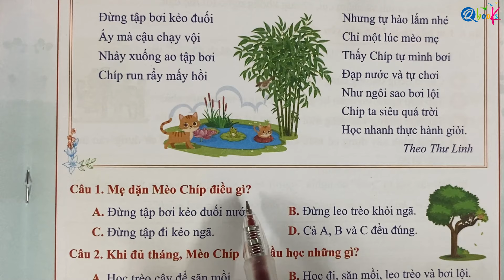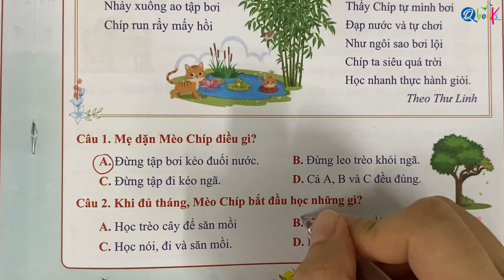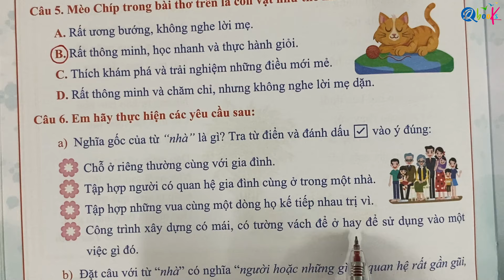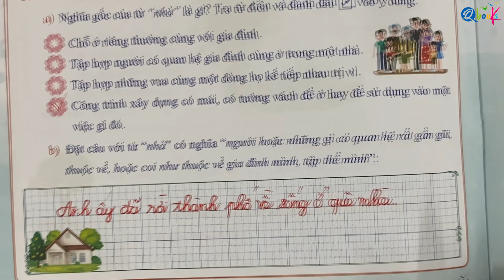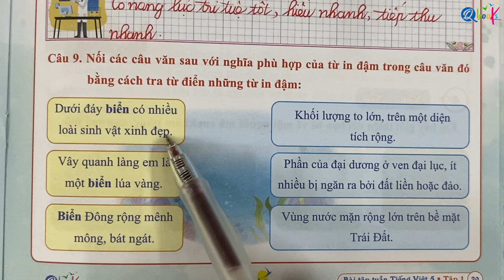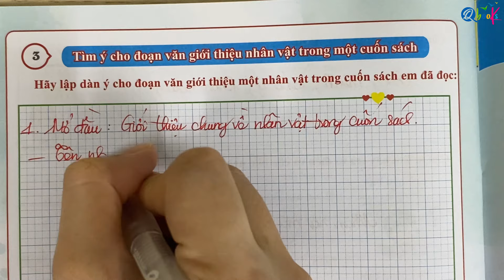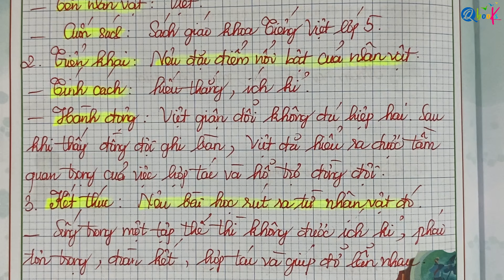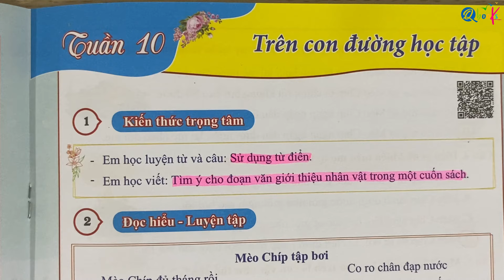TUẦN 10 - HƯỚNG DẪN SỬ DỤNG TỪ ĐIỂN | Bài tập tuần | Tiếng Việt lớp 5 - Kết nối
Thầy Quyền rất hân hạnh được giới thiệu với các bạn video "TUẦN 10 - HƯỚNG DẪN SỬ DỤNG TỪ ĐIỂN | Bài tập tuần | Tiếng Việt lớp 5 - Kết nối" do Thầy Nguyễn Văn Quyền và cô Uyển Uyển trực tiếp biên soạn.

Quyển sách Bài Tập Hằng Ngày Tiếng Việt Lớp 5 biên soạn theo chương trình Kết Nối Tri Thức Với cuộc sống nằm trong bộ sách Bài Tập Tuần Toán và Tiếng Việt cả năm của nhà phát hành sách Qbooks.

Quyển sách không chỉ giúp các em học sinh tiến bộ từng ngày về mặt điểm số trên lớp mà còn mang lại những hiểu biết thực tế nhất định, giúp tăng cường tư duy nhận thức cũng như cách để giải bài tập, hoặc viết được những bài văn hay.

Trong Tuần 10 - Hướng dẫn sử dụng từ điển này, cô Uyển Uyển sẽ cùng các em khám phá bài đầu tiên của cuốn sách để tăng cường và èn luyện kỹ năng đọc hiểu, kỹ năng ngữ pháp cũng như kỹ năng trình bày, viết một đoạn văn hấp dẫn.